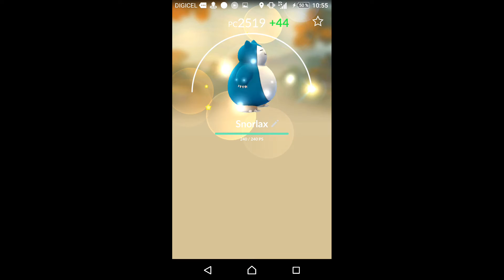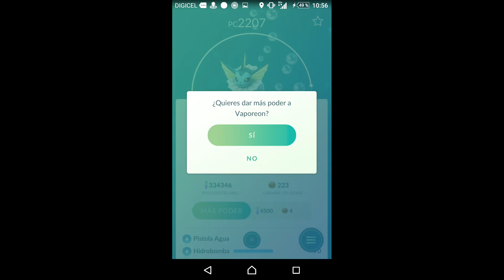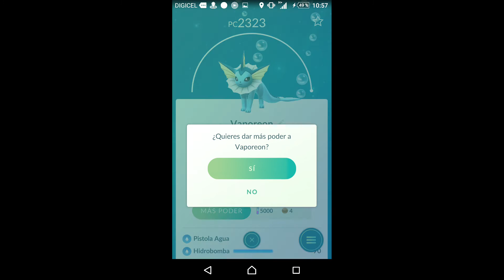Pokemon go gastando muchos polvos estelares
Fácil se van como cuesta conseguir